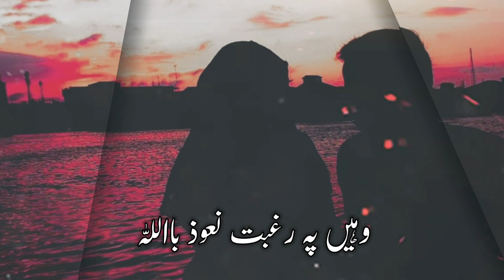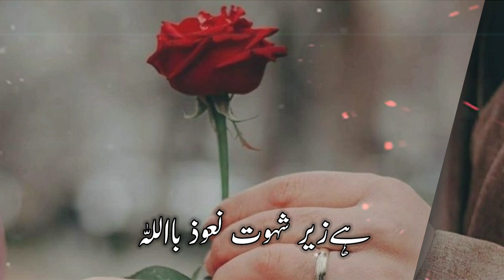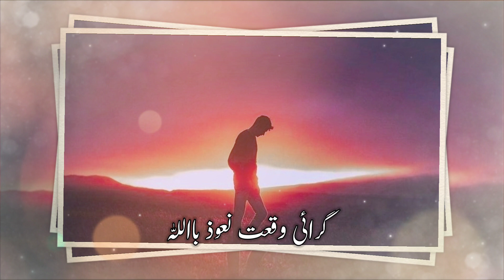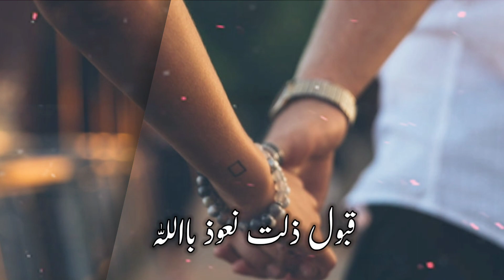ye isque o chahat naouzubillah,haram lazzat naouzubilla,Mahjabeen Khan,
Kalam۔  Hud Hud ilahabadi
Voice. Mahjabeen Khan
Audio & Video. Mahjabeen Khan

Topic۔
mobile nazam
Ishq ka fitna
ye Ishq o chahat naouzubillah
haram lazzat naouzubillah
mobile per nazam
mobile new nazam
mobile chhod kar Qur'an utha lete to Accha tha
main jannat chahti hun per mobile chhod dun kaise
ibadat chahta hun par mobile chhod dun kaise
sabhi ko mobile ka chaska laga hai
mobile ka fitna
new mobile nazam
tilawat ka maza kya hai mobile chhod kar dekho